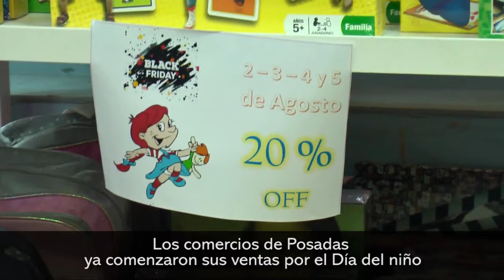Los comercios de Posadas ya comenzaron sus ventas por el Día del niño